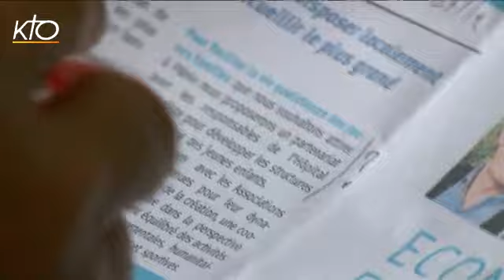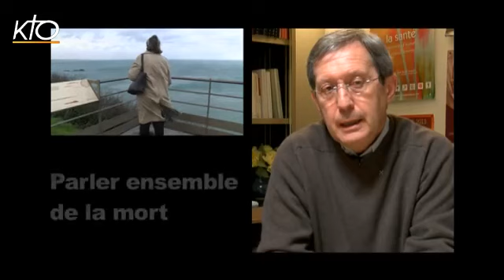Parler ensemble de la mort (Série : Le couple et la maladie grave)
Lorsqu'on ne peut plus espérer la guérison, entre les angoisses et les contraintes des soins au quotidien, est-il possible de se préparer à vivre la mort, cette ultime étape de la vie ? Comment en parler ensemble en couple, consentir à une forme de détachement et apprendre à vivre l'instant présent ? Témoignages et éclairages de foi dans Vies de Famille, pour ne pas se laisser piéger par la peur et le repli sur soi.